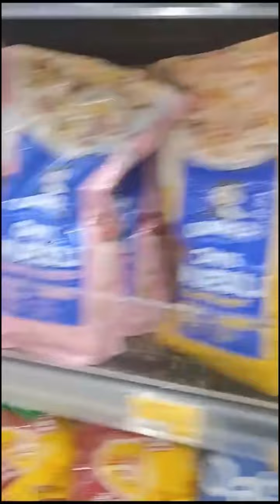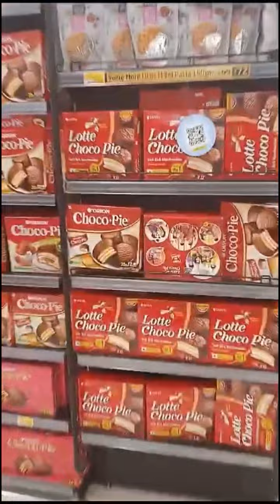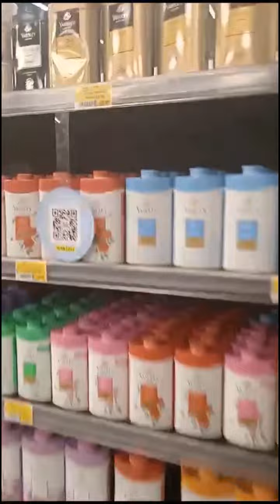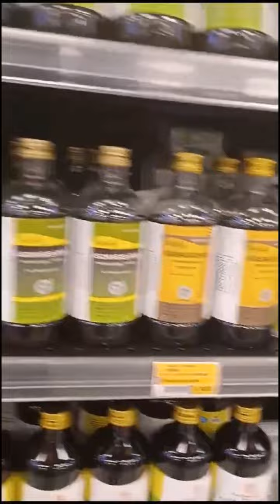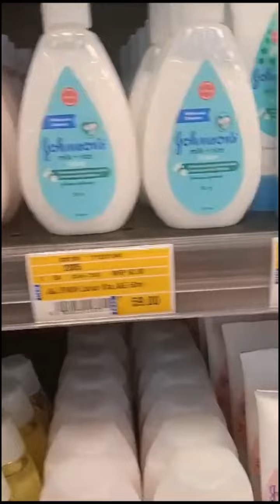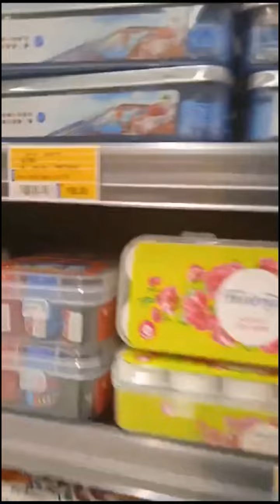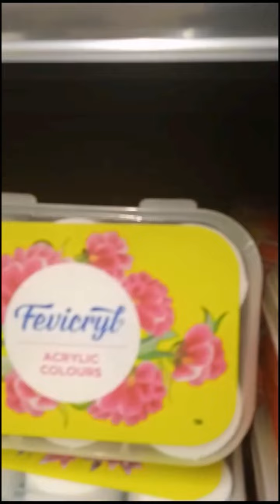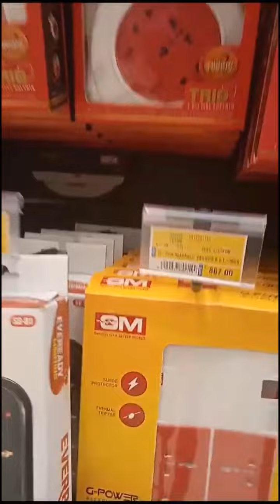നമ്മുടെ Lulu mall palakkad |ലുലുമാളിൽ ഓഫറിന്റെ പെരുമഴ | Lulu hypermarket |Explore Lulu Mall | part 1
Sumeshkichu Vlogs

buy one get one offer
lulu mall offers
lulu tour
lulumall tour

 Lulumall palakkad കേരളത്തിലെ പാലക്കാട്  സ്ഥിതി ചെയ്യുന്ന ഒരു ഷോപ്പിംഗ് മാളാണ് . കേരളത്തിലെ മൂന്നാമത്തെ ലുലു മാളാണ്, നാഷണൽ ഹൈവേയിൽ നിന്നും കണ്ണാടിക്കടുത്ത്  സ്ഥിതി ചെയ്യുന്നു.
2 ലക്ഷം ചതുരശ്ര അടി വിസ്തീർണ്ണത്തിൽ മാൾ 2023 ഡിസംബറിൽ ഉദ്ഘാടനം ചെയ്തു, കൂടാതെ ആഭ്യന്തര, അന്തർദേശീയ ബ്രാൻഡുകൾക്കുള്ള ഷോപ്പുകളും മറ്റ് സൗകര്യങ്ങൾക്കൊപ്പം മൾട്ടി-ക്യുസിൻ ഫുഡ് കോർട്ടും ഉണ്ട്